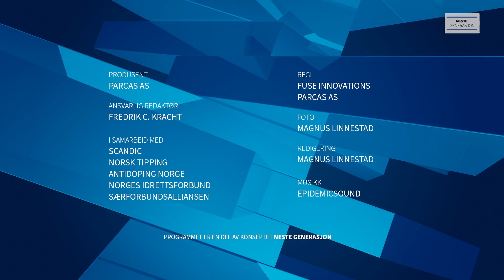Norwegian International Championship 2018 - badminton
Vi gir dere høydepunkter fra den internasjonale badmintonturneringen Norwegian International Championship fra Sandefjord.